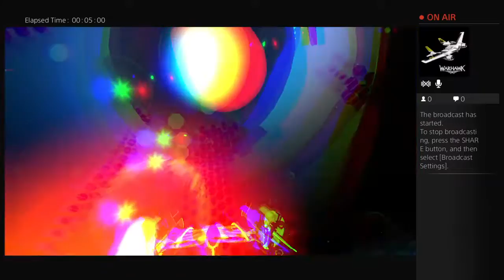Music player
Full free demo game      this game is just LIKE dance dance Revolution But without a dance pad